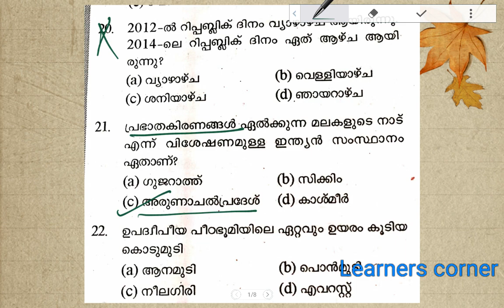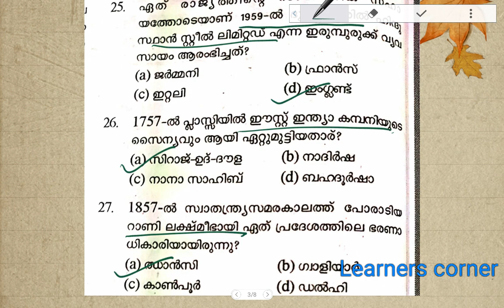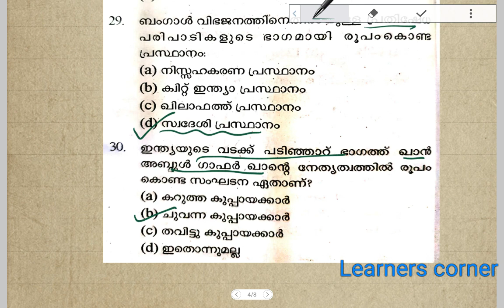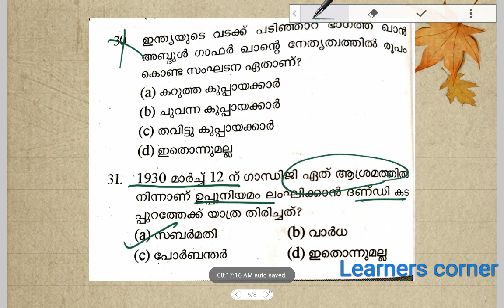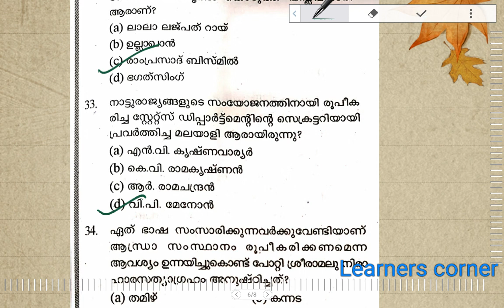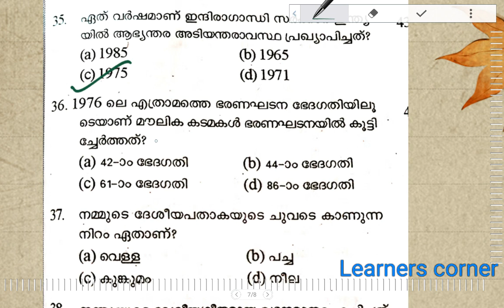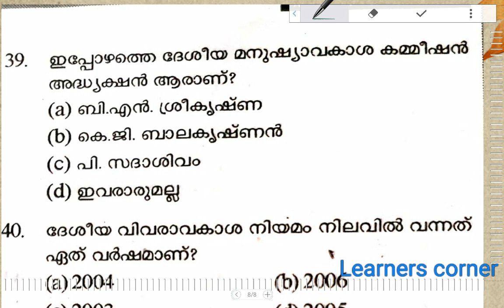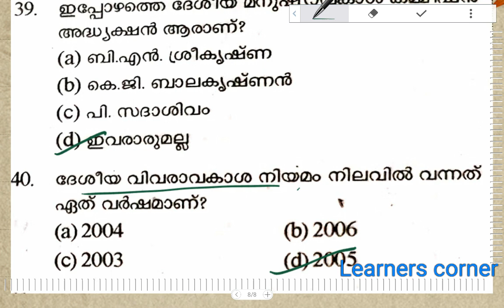GK Mock Test Village Extension Officer Previous Year questions